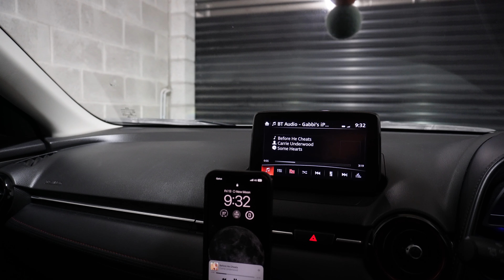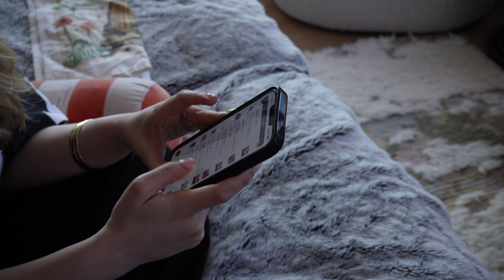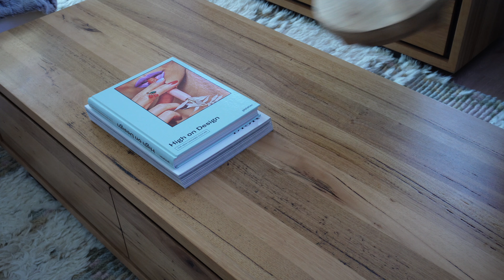Friday the 13th vlog | Spend the day with me at home | Cleaning & tidying | What I eat in a day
Hiii! Welcome to another Friday vlog, I hope you enjoy. LOVE YOU!